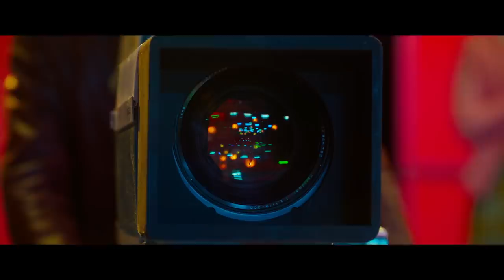EXPLOTA EXPLOTA - Tráiler Oficial (Universal Spain) - HD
EXPLOTA EXPLOTA, 2 de octubre en cines. Visita la web oficial de Universal Pictures y descubre más

EXPLOTA EXPLOTA cuenta la historia de María (Ingrid García-Jonsson), una bailarina joven, divertida y con ansias de libertad a principios de los años 70, una época que en España estuvo marcada por la rigidez y la censura, especialmente en televisión. Con ella descubriremos cómo hasta el más difícil de los sueños puede convertirse en realidad y todo ello contado a través de los grandes éxitos de Raffaella Carrà.

Tras dejar a su novio plantado en el altar de una iglesia en Roma, María viaja a Madrid para descubrir qué quiere hacer con su vida y cumplir su sueño de ser bailarina. Junto a su inseparable amiga Amparo (Verónica Echegui), María consigue poco a poco abrirse paso en el mundo de la televisión y pasa a ser parte del cuerpo de baile del programa de más éxito del momento: “Las noches de Rosa”, protagonizado por la gran Rosa (Natalia Millán) y dirigido por Chimo (Fernando Tejero), un hombre con cierta tendencia a “intimar” con cualquier chica que se le ponga por delante y supervisado por Celedonio, censor de la televisión (Pedro Casablanc).

Allí se enamora de Pablo (Fernando Guallar) un trabajador de la cadena con quien empieza una maravillosa relación, pero quien no le cuenta toda la verdad sobre su trabajo. Pablo se enfrenta a su padre y junto a María deberán decidir si merece la pena romper las reglas establecidas y hacer un cambio radical en sus vidas.